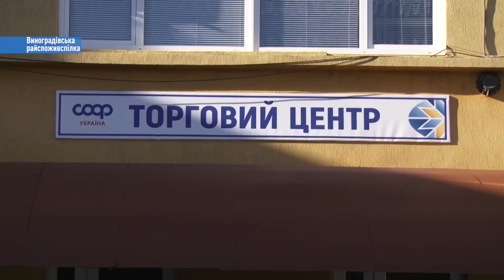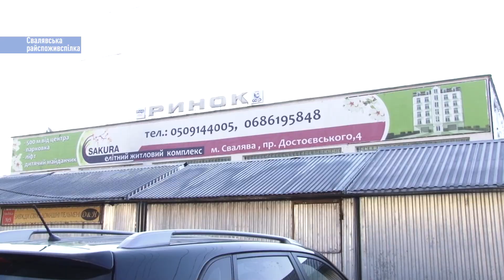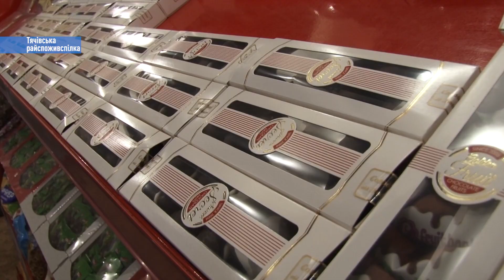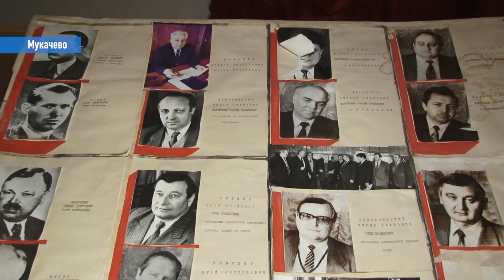Закарпатська облспоживспілка – багаторічна історія успішної роботи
Робота Закарпатської обласної спілки споживчих товариств має багаторічну історію. Нині її успішна робота – одна зі складових сталого економічного розвитку краю. Адже саме ця багатогалузева, громадсько-господарська організація наповнює споживчий ринок необхідними товарами та послугами. В основному, діяльність охоплює торгівлю, громадське харчування, власне виробництво.